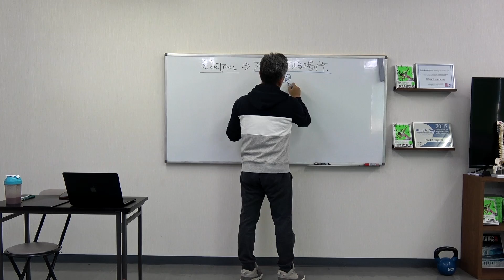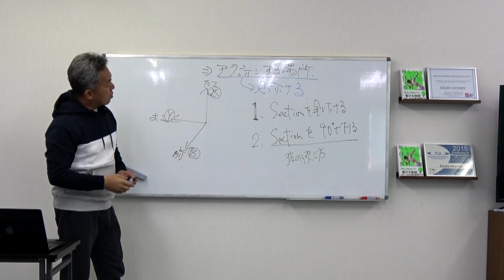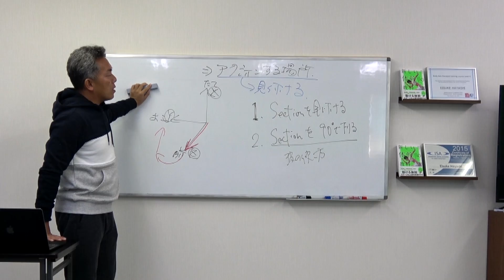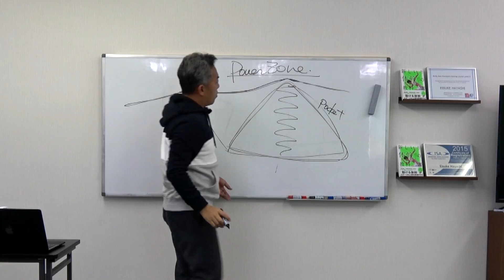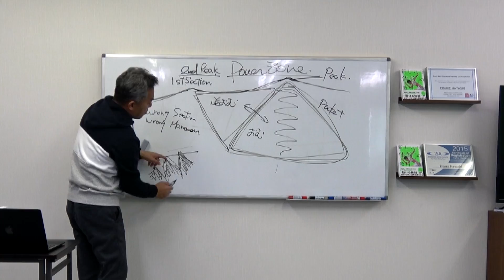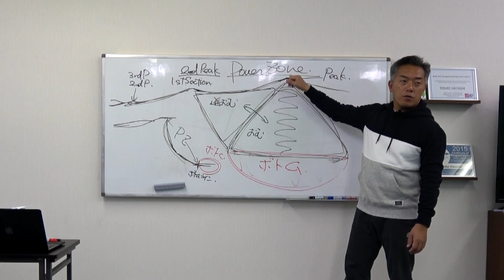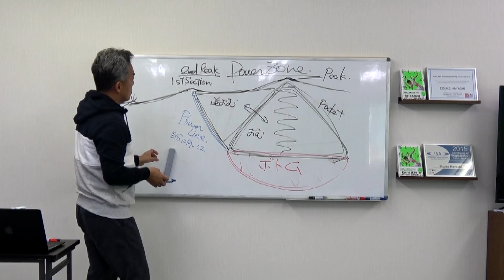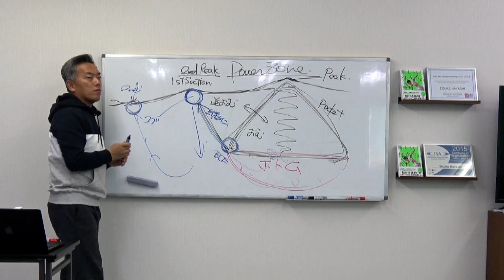何故、リップアクションが入れられるのか？リップアクションもカットバック...あなたはコレ考えている？？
‹ライディングでスピードが付けられない人に…›

ライディングのスピードをアップする方法

解剖学、運動動作の解剖学と言われている運動力学をベースに、世界のトップ選手を自ら撮影し、
60万枚の写真のデータから導き出した、スピードが出るようになる秘訣をあなたに伝授。
今すぐスグに見て実践出来るサーフィンのライディングの基本講座。